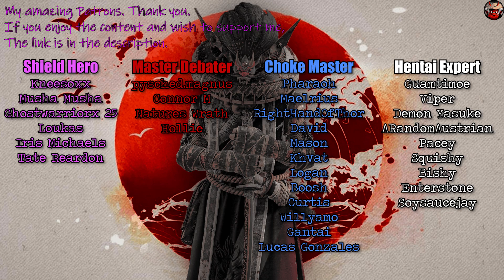Purple Lightning Aramusha - Blade Blockades for days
☆≫Platform: PC